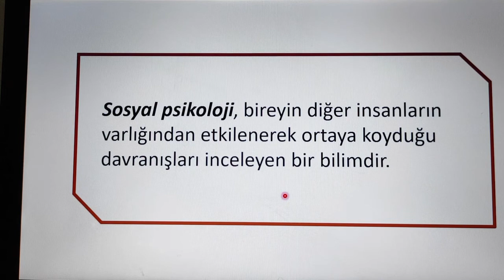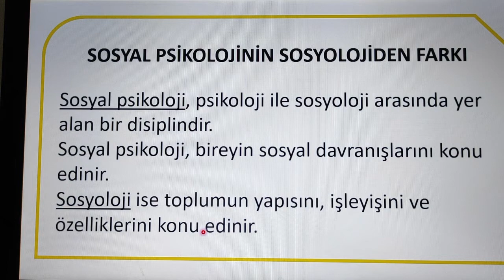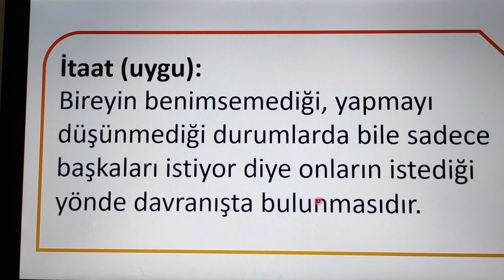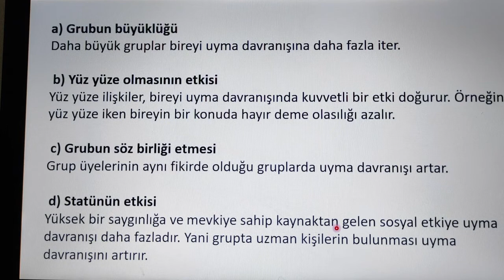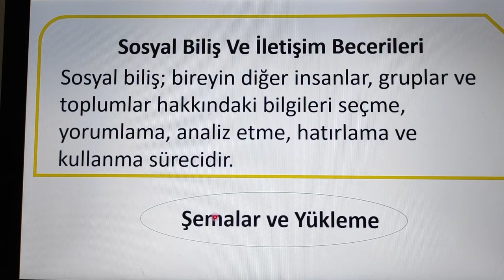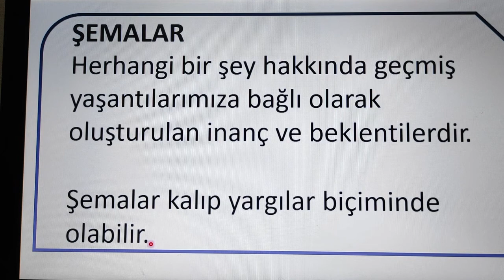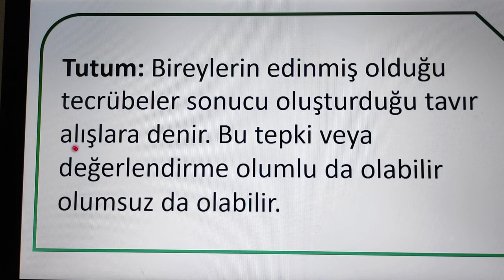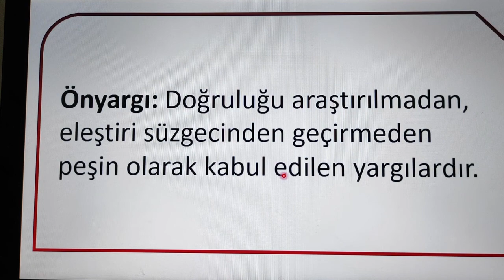PSİKOLOJİNİN TEMEL SÜREÇLERİ - 7 SOSYAL PSİKOLOJİ ( SOSYAL ETKİ )